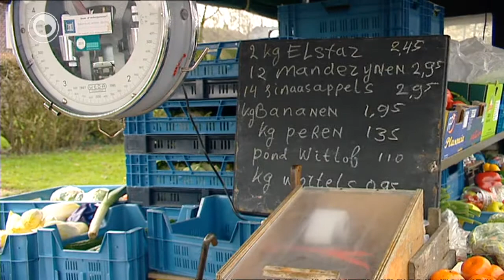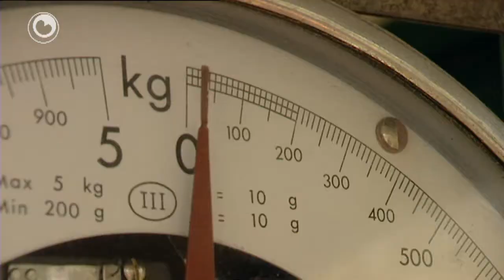Hea! fan 8 maart 2012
Grienteboer Jimte
Jimte Dijkstra fan Tersoal giet der al 40 jier mei de grientekarre op út. Ynkoarten hâldt hy der mei op, dan is hy 60 jier en hat it wol moai west. Hy hat syn fêste klanten fansels, dêr't hy troch de jierren hinne hiel wat mei belibbe hat...

Goeie!
De auto's meie net alle dagen troch it sintrum fan Easterwâlde ride. Roelie de Jong nimt hast elke dei maatregels om dat hielendal ûnmooglik te meitsjen...